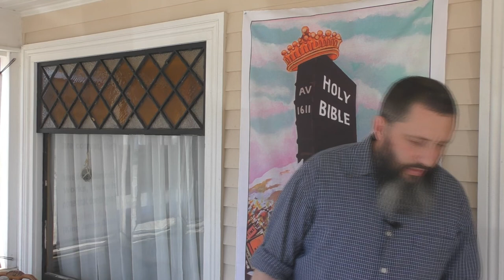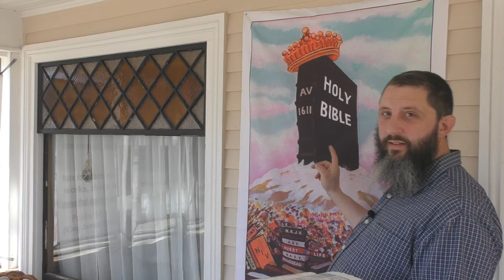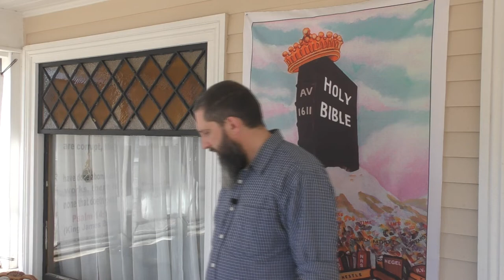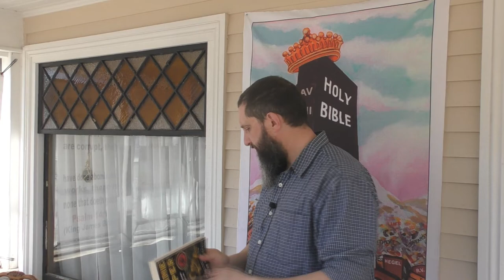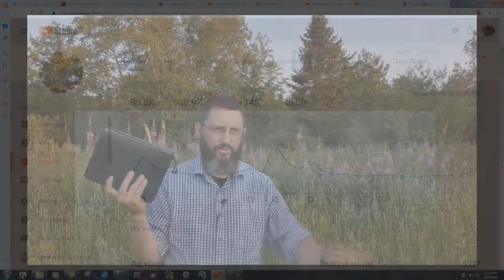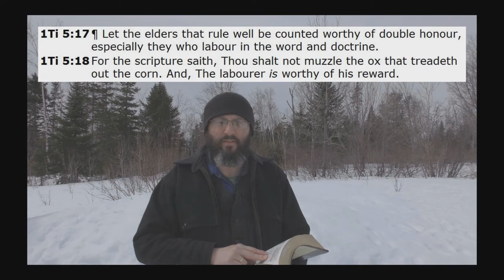How To Survive War